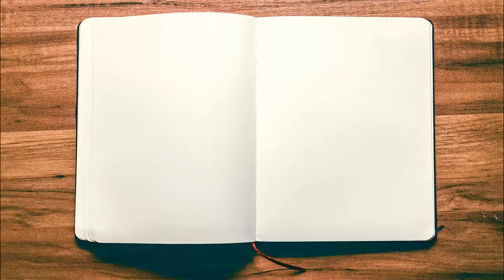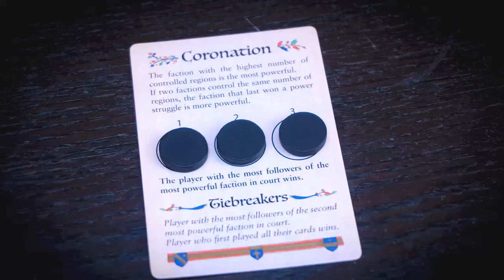5 Things You Need To Know About The King Is Dead: Second Edition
About This Video: In this video, Board Game Inquisition reviews what we feel are the five most important aspects of the board game The King is Dead: Second Edition published by Osprey Games and designed by Peer Sylvester. We discuss the topic of the game, the mechanics it uses, what the game is like on the table, how it looks and feels and of course it's pros and cons. This is an area control game I enjoyed far more than I thought I would!